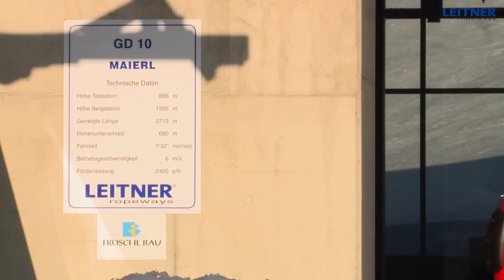LEITNER in KITZBÜHEL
CD6C Walde, CD8C Zweitausender, GD10 Maierlbahn, DirectDrive, LeitDrive